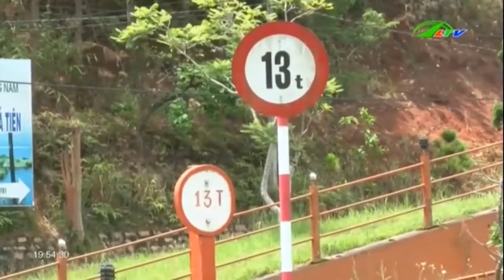Tai Nạn Giao Thông Giảm Tại Lâm Đồng | An Ninh Lâm Đồng TV